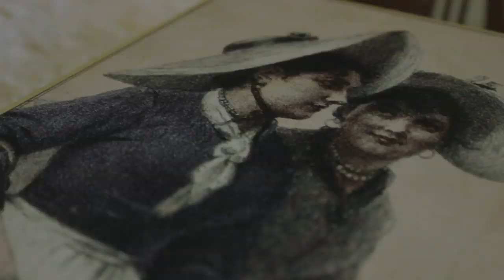Storie d'Acciaio - Concorso "D'ACCIAIO" Ortigia Film Festival"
Storie d'Acciaio,
di Simone Mancini;

Sinossi:
Storie quotidiane sul riutilizzo di bombolette, scatole e lattine. Piccoli gesti per migliorare se stessi, aiutare l'ambiente e il riciclaggio dei materiali ferrosi.